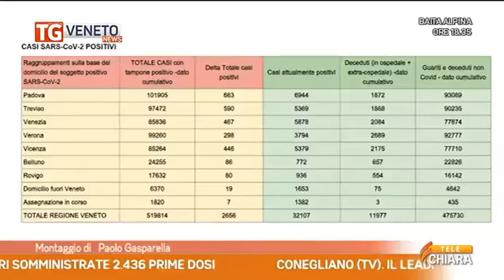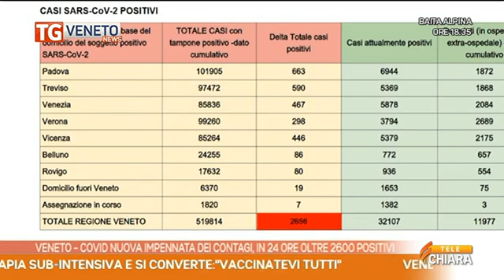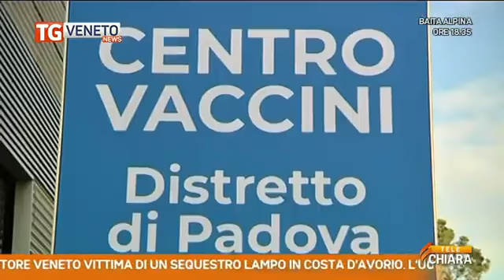Telechiara - Veneto, vaccini, boom di prime dosi, effetto del super greenpass